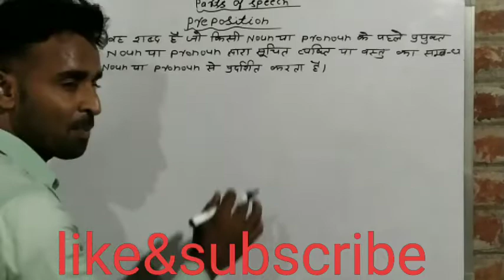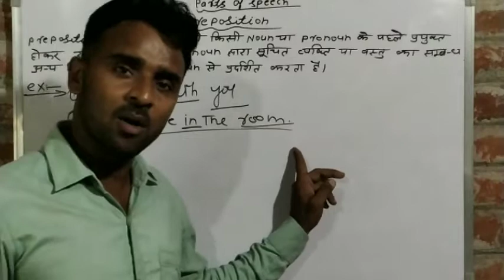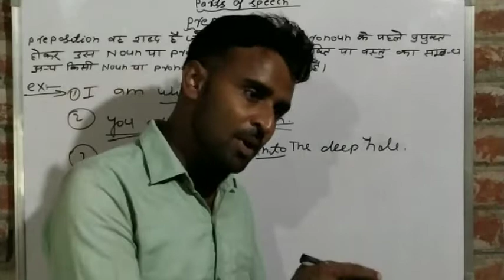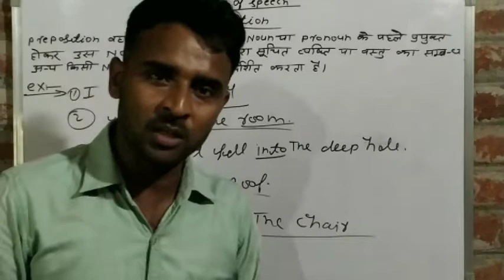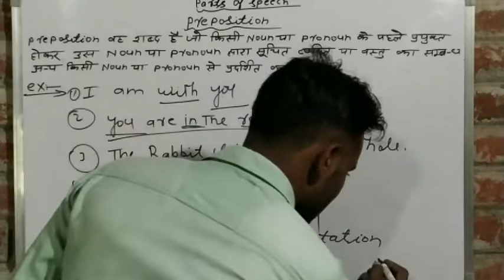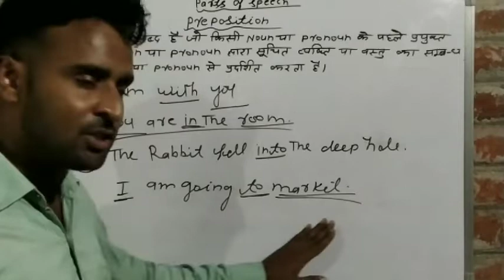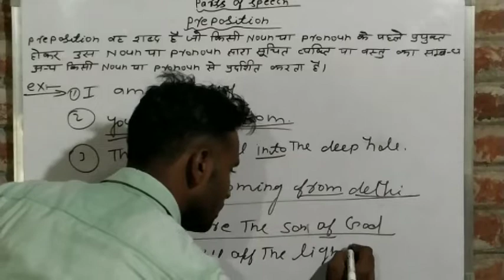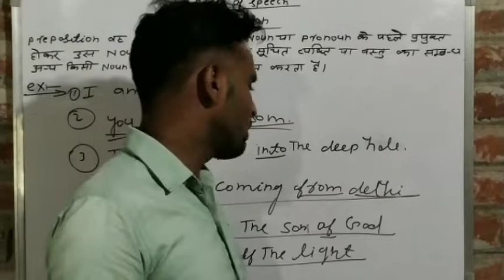best preposition trick/believe it/by vijay sir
preposition class
trick of preposition
kinds of preposition
parts of speech
preposition class by vijay sir
how to use preposition
preposition connection with noun &pronoun
best trick by dear sir
by teaching by vijay dhaiya
preposition
simple preposition
compound preposition
phrase preposition